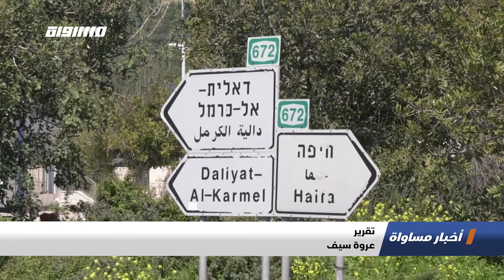الشارع الدرزي يسعى لرفع نسبة التصويت، تقرير،اخبار مساواة،01.03.2020،قناة مساواة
الشارع الدرزي يسعى لرفع نسبة التصويت - تقرير - ضمن اخبار_مساواة لحلقة الاول من اذار لعَام 2020 عبر شاشة قناة مساواة الفضائية

شكيب علي- محامي

Downlink frequency -  الترد :
12645 MHZ

Polarity  - الاستقطاب:
Horizontal

Symb.Rate - معدل الترميز:
27.500  MS/s

FEC - تصحيح الخطأ :

5/6

DL: 11958 H
SR: 27500
FEC: 5/6

48_#
‫#‏فلسطين_٤٨‬
‫#‏فلسطين_48‬
‪falasteen_48#‎‬
‫#‏عرب_٤٨
‪‎arab_48#‬
‫#‏تواصل‬
‫#‏اكسر_حصارك‬
‫#‏بلشنا_نرجع‬
‫#‏شعب_واحد‬
 ‪#‎mosawah‬
‪#‎Equality‬
‪#‎égalité‬
‫#‏مساواة‬
‫#‏حق‬
‫#‏عدالة‬
‫#‏تساوٍ‬
‫#‏تعادل‬
‫#‏تماثل‬
‫#‏تسوية‬
‫#‏معادلة‬